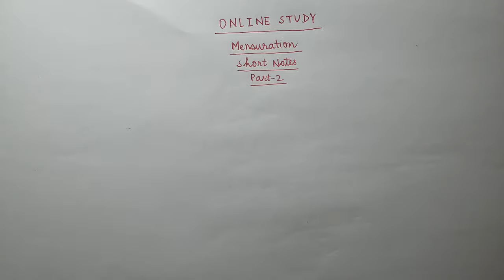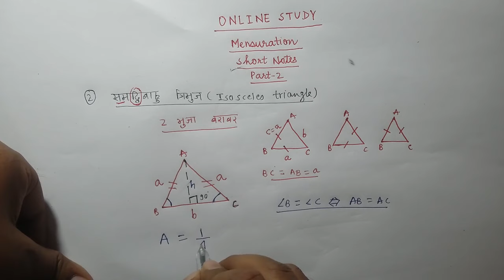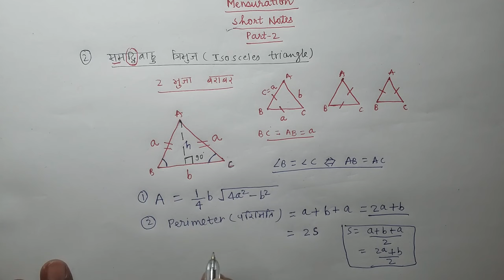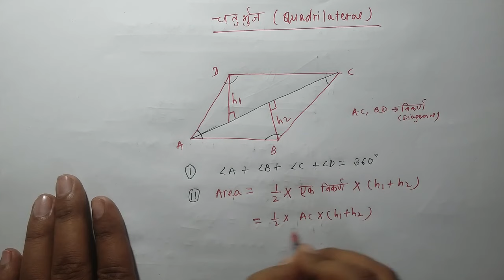MENSURATION SHORT NOTES PART-2 FOR SSC/RAILWAY EXAMS.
Mensuration short tricks has been discussed in this lecture.This video is for quick preparation of ssc examination.This video is very helpful for all those aspirants who are preparing for ssc cgl 2017,chsl,mts,railway etc various competition in India.Hope u guys like the video and subscribe online study channel.